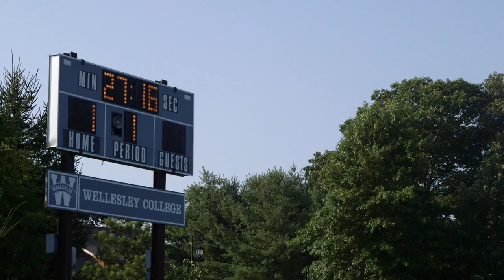Get After It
Jocko is a former Navy Seal and has an awesome Podcast. Follow him on twitter:

Keep working hard towards your goals! Don't quit! on on (music by Machel Montano)

Carrie Tollefson has been running since she was 5 years old. It started as a family activity and by the ninth grade she was competing. She captured titles at the .

Highlights from scrimmage #2 of Spring Practice.